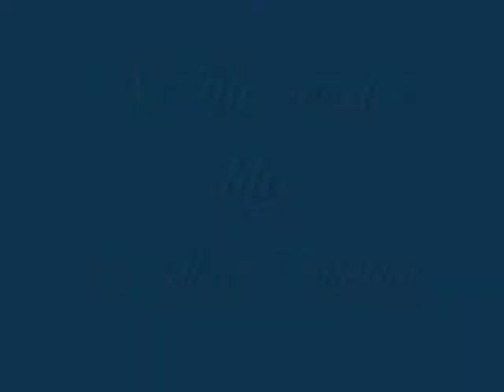White water lily Nailart (Tutorial)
By: Kitten (Heartofdarkness9)